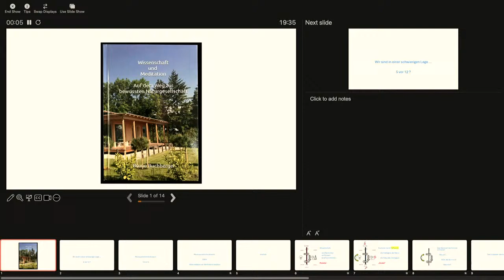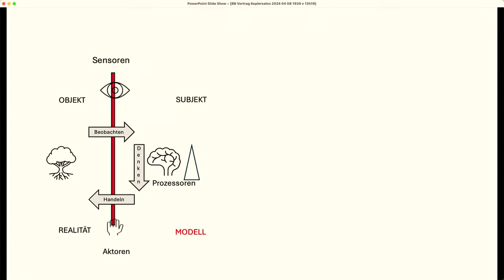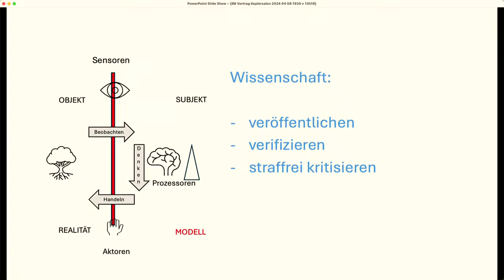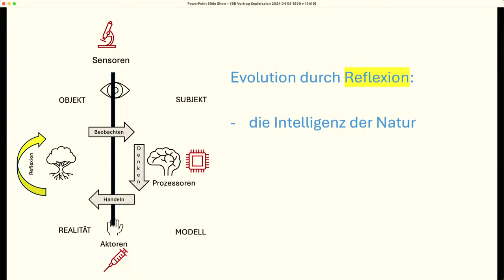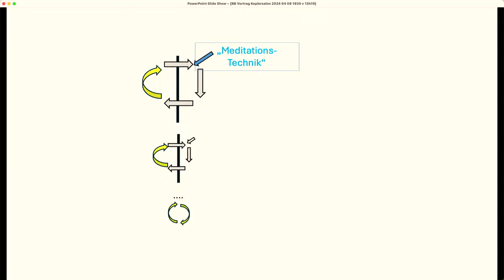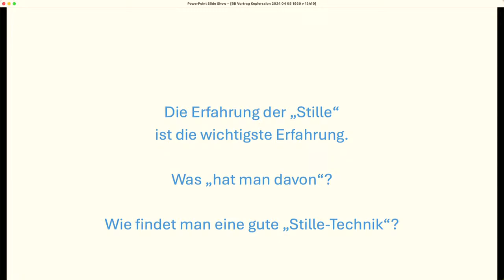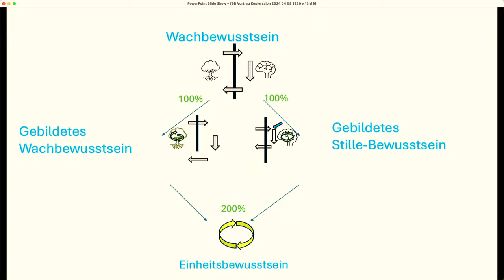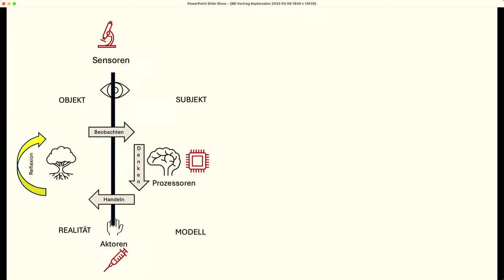Kepler Salon: VOM ÜBEN UND DEM SINN DES GANZEN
Wissenschaft und Meditation – wie lassen sich diese zwei Welten, die Welt des Intellekts und die Welt der Stille, vereinen und durch Übung für uns selbst und eine positive Zukunft unserer Gesellschaft nutzen? Mit dieser eindringlichen Frage konfrontiert uns Bruno Buchberger, renommierter Informatiker und Österreichs Wissenschafter des Jahres 2010. Er zeigt auf, dass eine faszinierende und für alle erfüllende neue Entwicklungsstufe durchaus erreichbar ist. Doch dafür müssen wir konsequent zwei Wege beschreiten: den Weg der Wissenschaft und den Weg der Meditation. Diese beiden Wege scheinen zunächst diametral entgegengesetzt zu sein, können aber in Verbindung zu einer „bewussten Naturgesellschaft“ beitragen.

Da die Publikation von Bruno Buchberger „Wissenschaft und Meditation: Auf dem Weg zur bewussten Naturgesellschaft, öffnet eine externe URL in einem neuen Fenster“ nur online erhältlich ist, bietet der Abend die einzigartige Möglichkeit, das Buch vor Ort käuflich zu erwerben und persönlich signieren zu lassen.

BRUNO BUCHBERGER
Autor, Mathematiker

STEFAN KOCH
Gastgeber